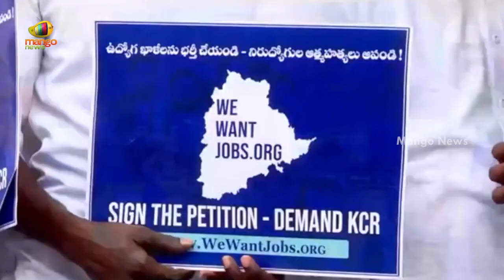YS Sharmila Demands CM KCR To Resign In Nirudyoga Deeksha At Dandepalli Village | Mango News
YS Sharmila Demands CM KCR To Resign In Nirudyoga Deeksha At Dandepalli Village.